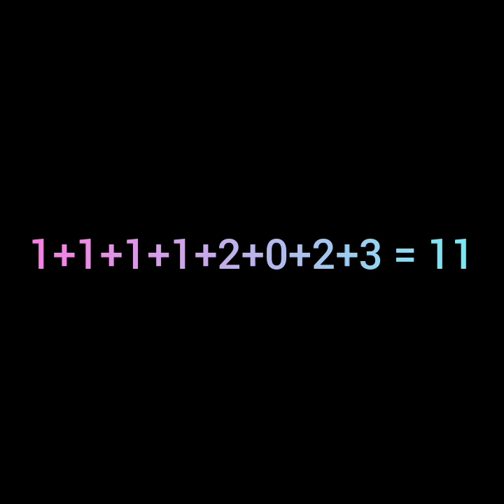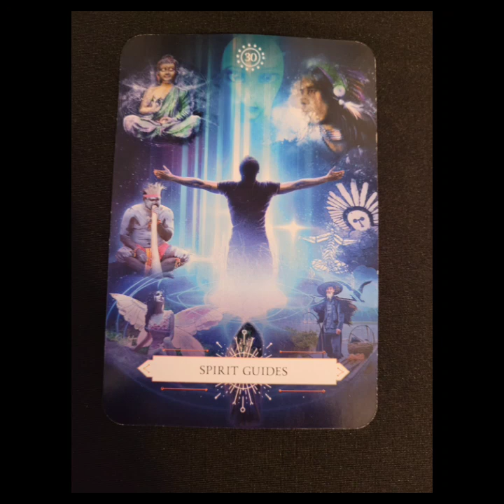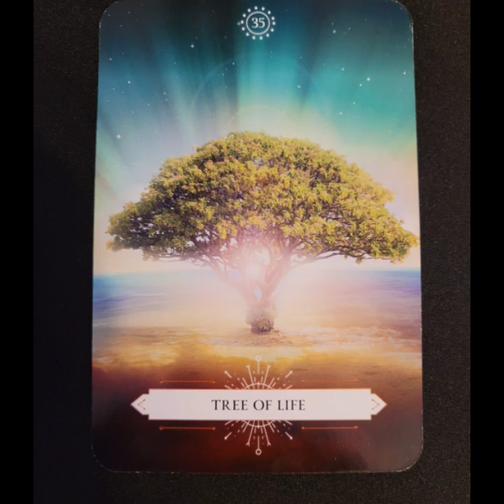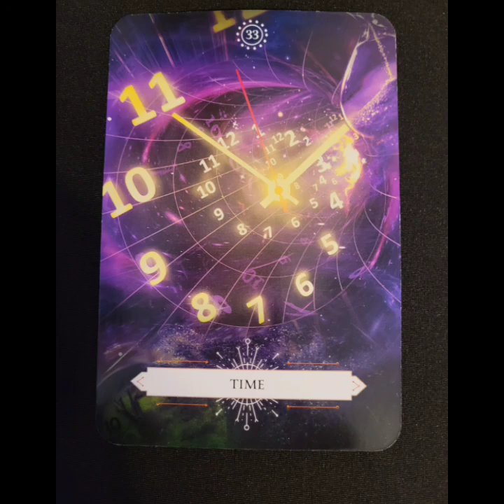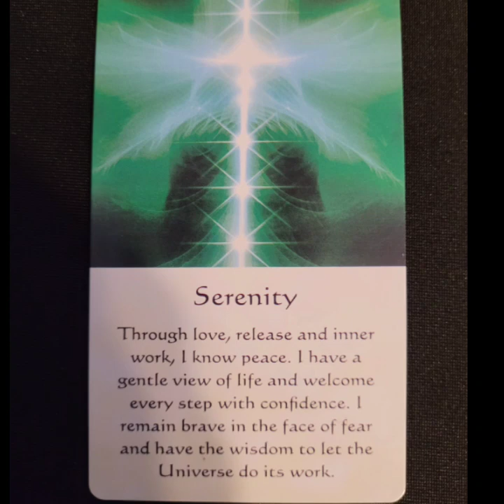11:11 PORTAL ~ MESSAGES FROM YOUR SPIRIT GUIDES 🙏🙏🙏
THIS VDEO DOES NOT HAVE AN EXTENDED READING

TODAYS MESSAGE

Start manifesting divine souls!!! All your hearts desires are about to come into fruition...BUT, YOU HAVE TO DO THE WORK!

***ETSY SHOP

Love & Light